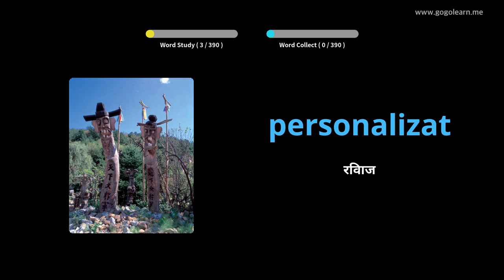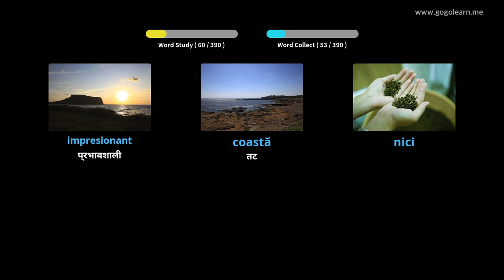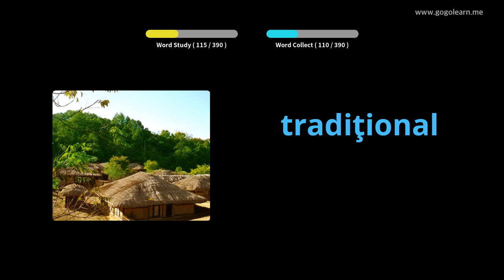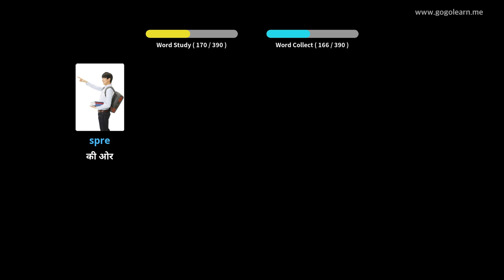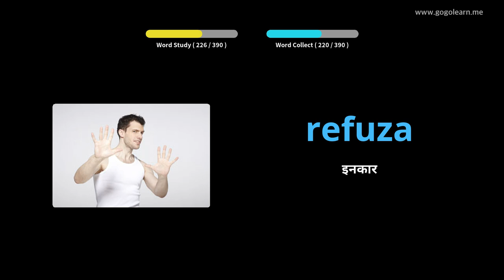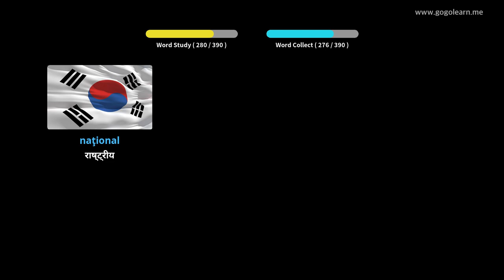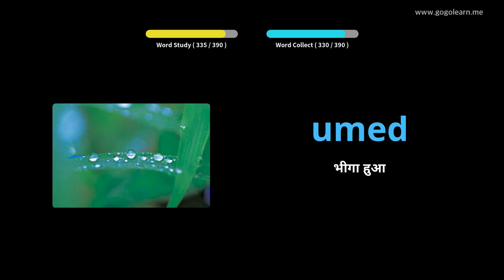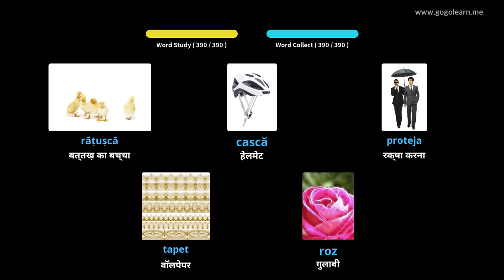चित्रों के माध्यम से रोमानियाई सीखना |रोमानियाई शब्दावली मध्य विद्यालय २ | Golearn